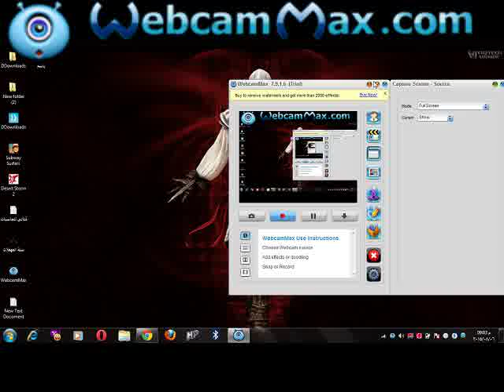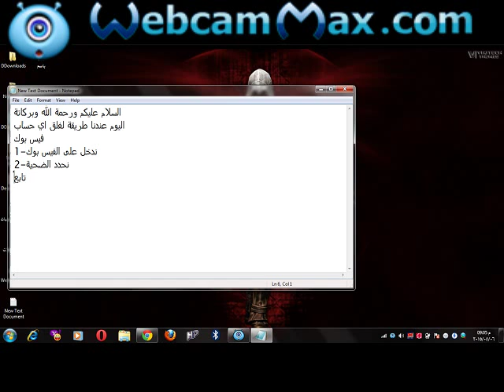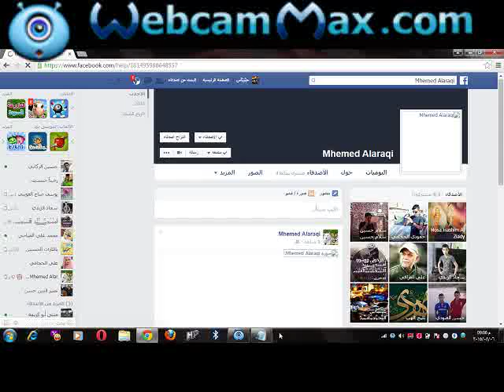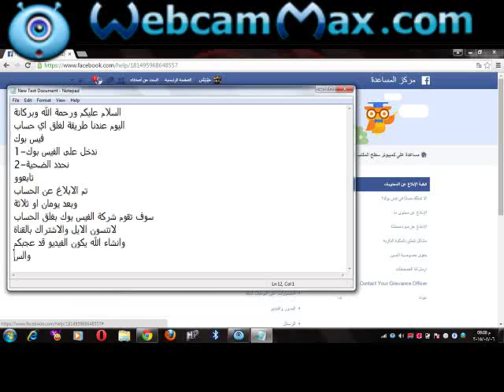كيفية غلق اي حساب فيس بوك ولله صحيحة ومضمونة 100-100